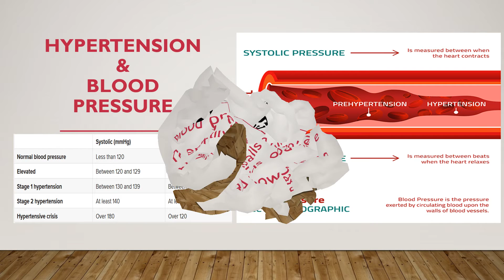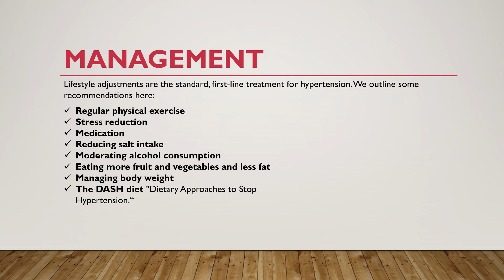Hypertension /high blood pressure/high b.p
Hypertension occurs when the force of the blood pumping from the heart against the walls of the arteries is too high. It can occur when the pressure of the blood as the heart is beating or between beats is too high. If left untreated, high blood pressure can cause complications such as a heart attack, stroke, blood vessel damage, blindness, and kidney failure. Treatment options may include medications and maintaining a healthy lifestyle.